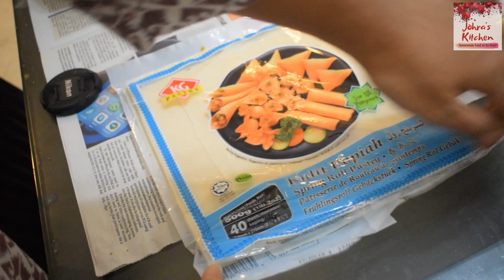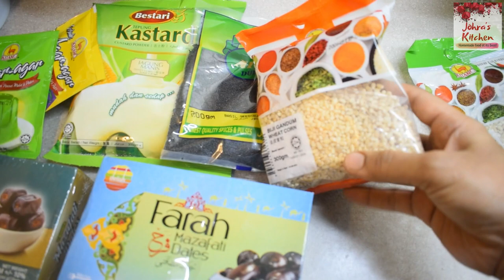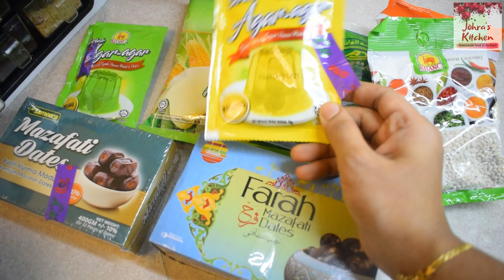Ramadhan Pre-Preparations | ரமலான் நோன்பு தயார் வேலை | Haleem/Kanji mix | Pickle |Samosa/Spring Roll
A Bit late on the Ramadhan Pre-preparations vlog. Could not get time.. But here it is!!